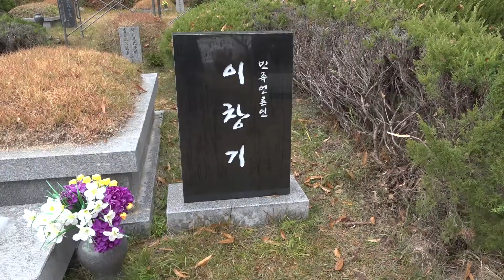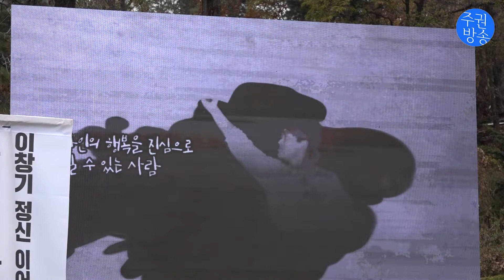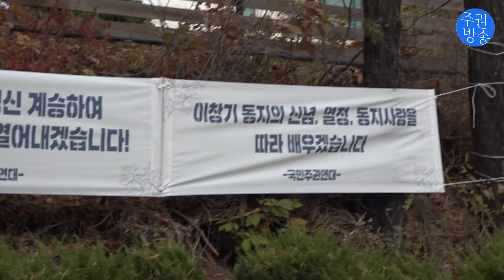진보통일운동가, 민족언론인 이창기 동지 1주기 추도식 "님을 따라"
17일, 마석 모란공원 민주열사 묘역에서 진보통일 운동가, 민족언론인 이창기 동지 1주기 추도식 ‘님을 따라’가 열렸다.

추도식에는 유가족, 이창기 기자가 생전 재직한 민족언론 자주시보 관계자를 비롯해 통일운동 원로, 각 지역 통일운동가, 대학생들이 모여 그 의의를 더했다.

참가자들은 생전 통일운동에 헌신한 민족언론인 이창기 기자의 삶을 추모하고 기렸다. 발언, 노래, 율동 등을 통해 “민족의 통일” “적폐청산”을 다짐하는 시간이 이어졌다.